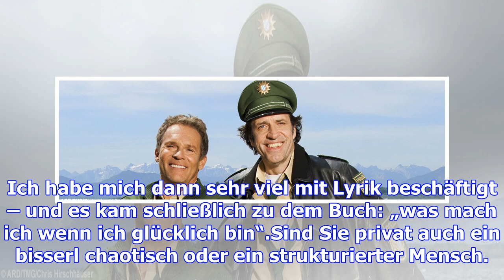Hubert und staller gehen bald getrennte wege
Helmfried von Lüttichau ist Teil des wunderbar kauzigen Polizistenduos in der ARD-Serie „Hubert und ...